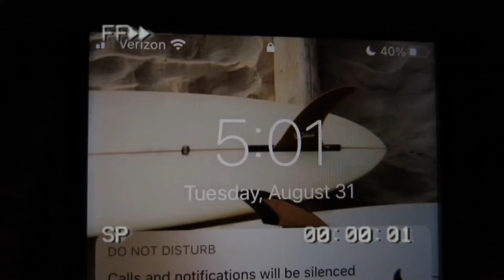A day in the life of a cross country runner (summer edition)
FAQ
Camera- Cannon g15